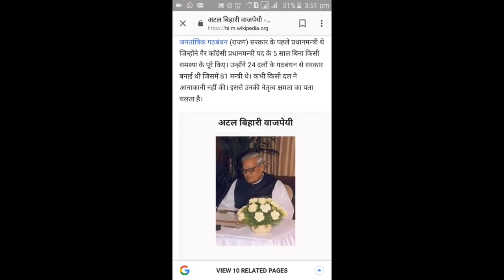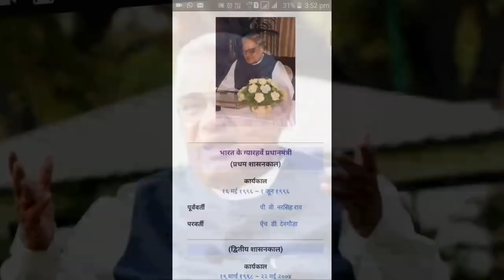जाने अटल बिहारी वाजपेयी के प्रेम सम्बंध के बारे,ओर क्यो नही की अटल ने शादी।